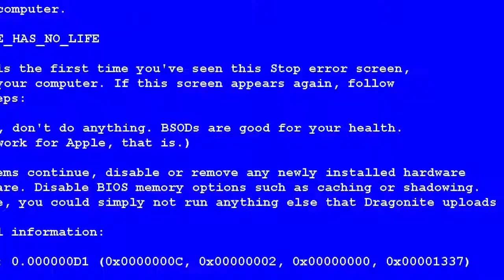Екстрабауууууууу!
Я зробив в фотошопі нарезку.